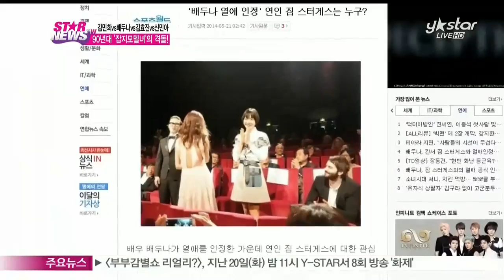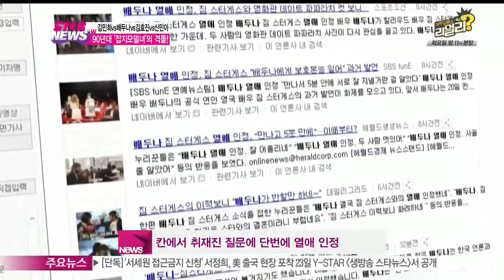[Y-STAR] Top models of the '90s (김민희vs배두나vs김효진vs신민아, 90년대 잡지모델녀의 격돌)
신선한 얼굴과 우월한 신체조건으로 90년대 패션잡지에서 큰 사랑을 받았던 여자스타들이 어느덧 충무로를 대표하는 여배우로 성장했는데요.

최근 스크린에서 대격돌을 펼치고 있는 이들의 매력을 살펴봤습니다. 지금 함께 하시죠.

90년대 패션잡지를 주름잡던 언니들 김민희, 배두나, 김효진, 신민아. 이들이 2014년 스크린에서 대격돌을 펼칩니다.

한창 패션잡지가 유행을 선도하던 1990년대 말 잡지모델로 뜨거운 인기를 얻었던 네 스타는 강산도 변한다는 10여년의 세월 동안 많이 달라졌는데요.

특유의 시크한 마스크와 패션 감각으로 패션모델로 최고의 사랑을 받았던 김민희

최근 대한민국 대표 미남배우 장동건과 함께 영화 [우는 남자]로 돌아왔습니다.

지난 20일 열린 영화의 쇼케이스에서 김민희는 속살이 시원하게 비치는 블랙 시스루 드레스로 도발적인 매력을 뽐냈는데요.

[현장음 : 박경림]

김민희 씨에게 장동건이란?

[현장음 : 김민희]

우는 아저씨.

[현장음 : 박경림]

우는 남자가 아닌 우는 아저씨입니다.

[현장음 : 김민희]

아저씨 되셨으니까

장동건을 아저씨라 지칭했던 김민희는 함께 출연한 배우 김희원의 일격에 무너집니다.

[현장음 : 박경림]

김희원에게 김민희란?

[현장음 : 김희원]

젊은 연기파 배우.

[현장음 : 박경림]

팬의 입장에서 얘기를..

[현장음 : 김희원]

아니에요. 진짜로. 진짜로 그렇게 느꼈어요. 아까도 저기 안에서 물어봤어요. 나이를 진짜 몰라가지고. 20대냐고.

[현장음 : 박경림]

20대 아니신가요.